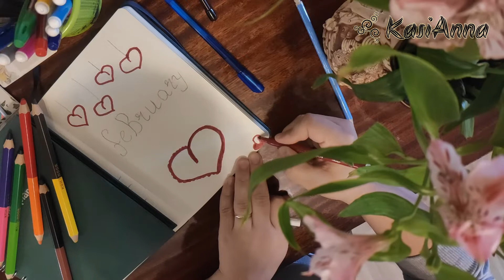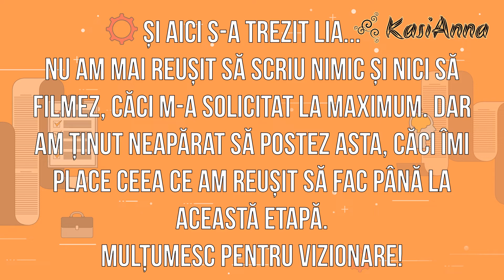Bullet Journal 2022: Luna februarie